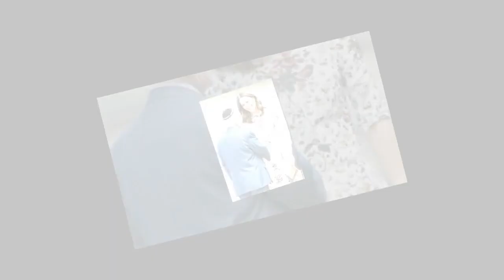Faute de goût Kate Middleton, en robe fleurie pour visiter… un ancien camp de concentration !